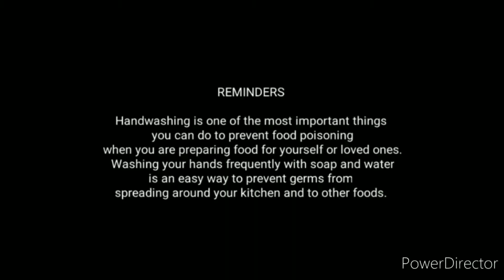HOW TO COOK Chicken Ham Omusubi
CHICKEN HAM OMUSUBI

INGREDIENTS

* 2 Cup Rice
* 2 Pack Chicken Ham
* 2  Pad Nori
* 5 Eggs
* 1/4  Cup of Soy Sauce
* 3 Tbsp.Brown Sugar
* Tamanoi Sushinoko Mix
* Salt
* Ground Black Pepper
* Japanesse Mayo
* Cooking Oil

God Blessed